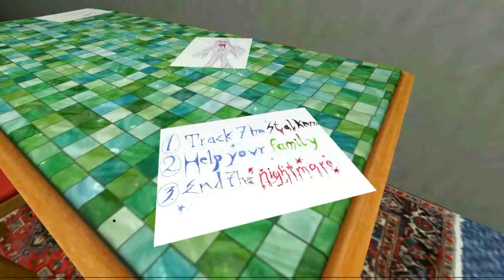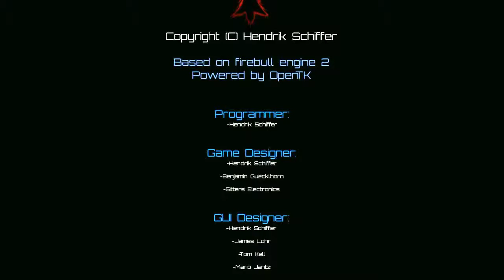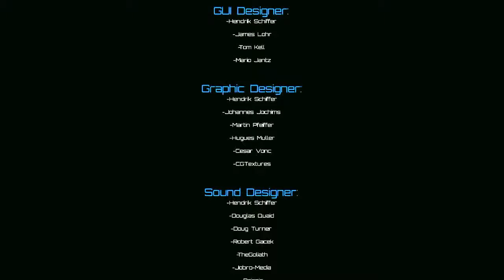Stalked@Home 1.0 Build 784 (English) (Indie Horror) Playthrough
About the build:

"After releasing Stalked I though about a new and more scary idea to give people the feeling of hopelessness, fear & adrenaline. I got the perfect idea:
In Stalked@Home you are in the role of the young child Jonny. One night he has got a bad dream, so he wakes up in the middle of the night after his dad told him a scary "good-night" story. But that what happens, is not a just a bad dream..."